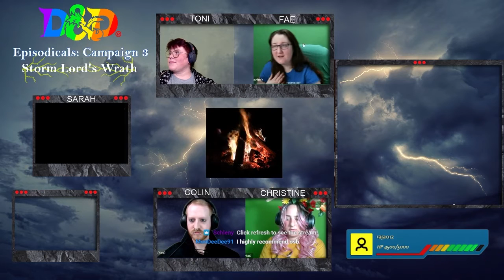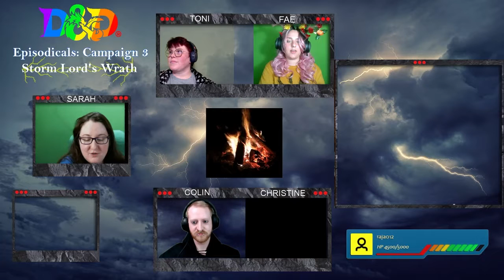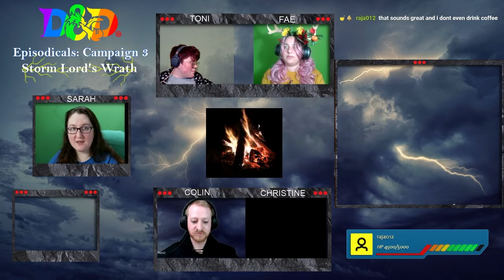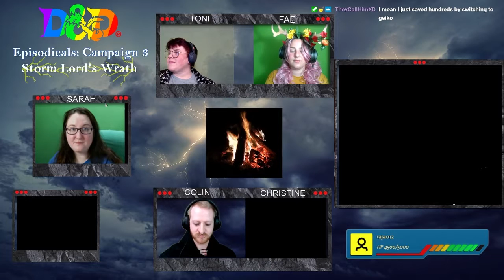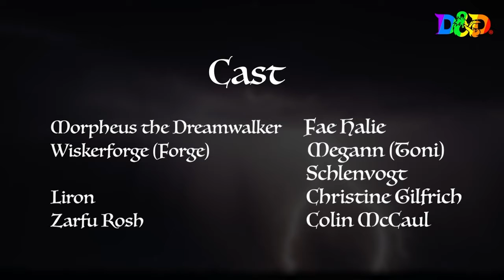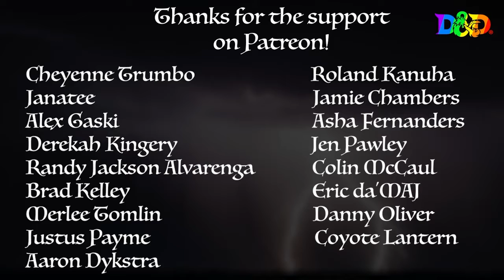D&D Episodicals 3: Session 4 - Storm Lord's Wrath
The fight finally concludes and the surviving party members get to meet the people in the inn that they were protecting.

to find our next episode on our twitch channel